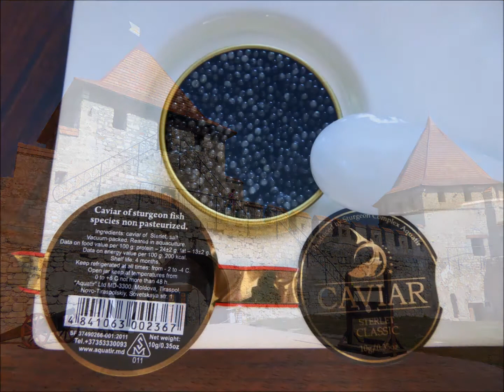Moldova, Gagauzia, & Transnistria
Travel slide show of Chișinău, Moldova; Comrat, the Autonomous Territorial Unit of Gagauzia; and Tiraspol, Transnistria in September 2017.  Chișinău, Moldova photos include Stefan cel Mare Central Park, Orhei monastery, Ciuflea Orthodox Monastery, and Mileștii Mici winery with the world's largest wine cellars.  The Autonomous Region of Gagauzia photos include scenes from the capital of Comrat.  Tiraspol, Transnistria photos include Bendery Fortress, Aquatic caviar and sturgeon, Church of the Nativity or Christmas Church, Suvorov Square with tank monument and Orthodox Church Sfantul Gheorghe in the Memorial of Glory, green market center, and National Botanic Gardens.  music:  Folklore Allure (ft. Unreal DM) Kara Square (ccMixter)